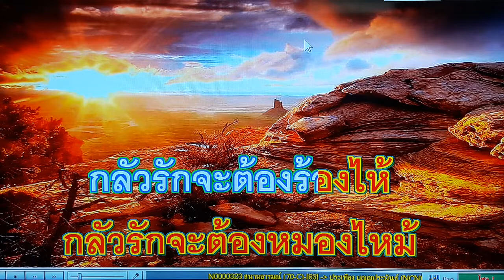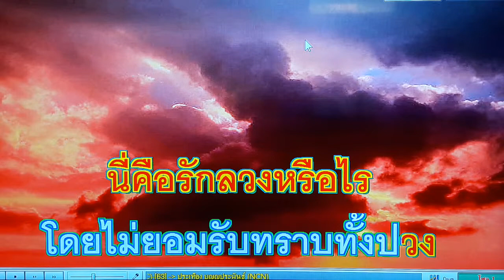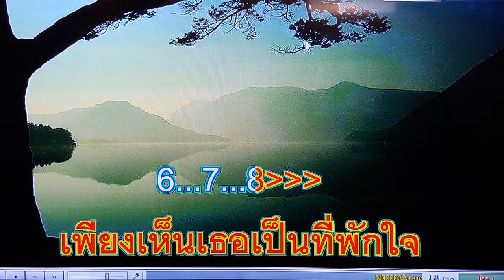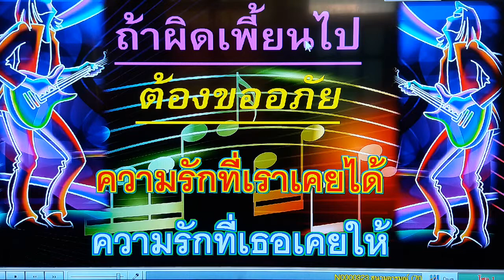สนามอารมณ์ เดิม..ประเทือง บุญญประพันธ์